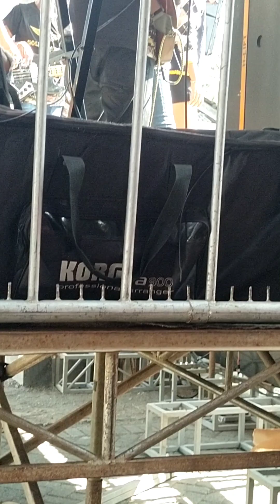Dini Kurnia - Ngangeni (GOLDEN MUSIC) (Live Kaligesing)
Contact person Febin10 Official :
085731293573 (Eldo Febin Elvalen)